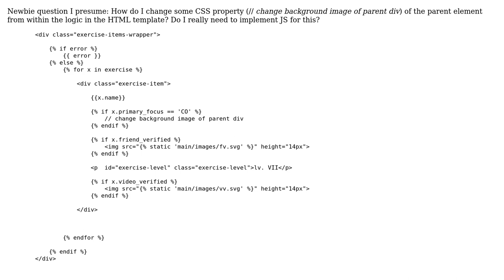How to change CSS properties from within django HTML template logic?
With thanks & praise to God, and with thanks to the many people who have made this project possible! | Content (except music & images) licensed under CC BY-SA | Music | Images & others | With thanks to user Niels user DJ Ramones and the Stack Exchange Network Trademarks are property of their respective owners. You are responsible for your own actions.